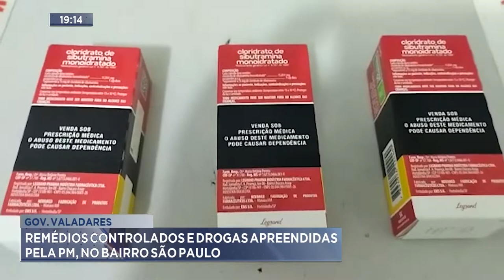Guanhães: Homem, de 29 anos, é Preso com várias Drogas e Outros Objetos na cidade.